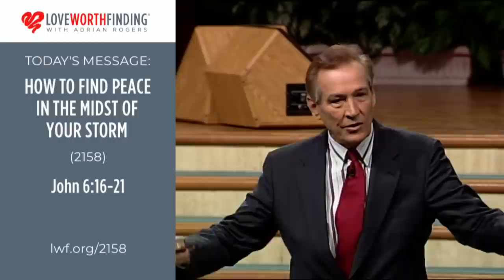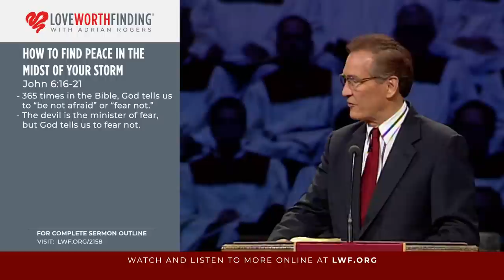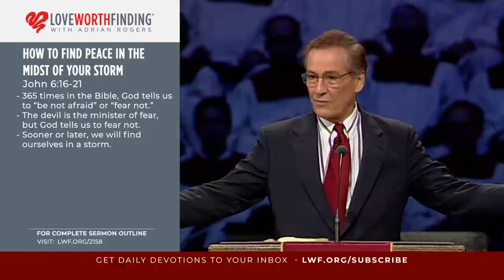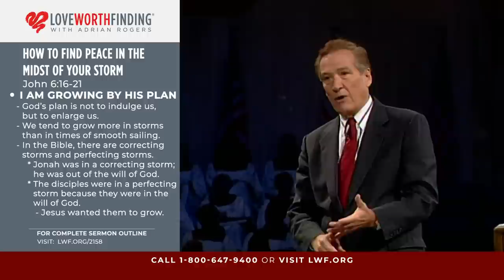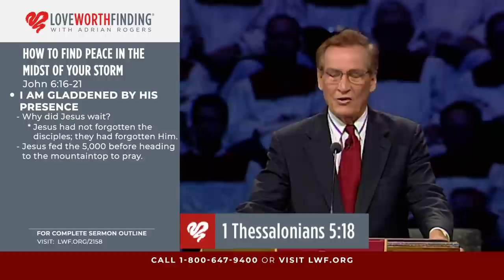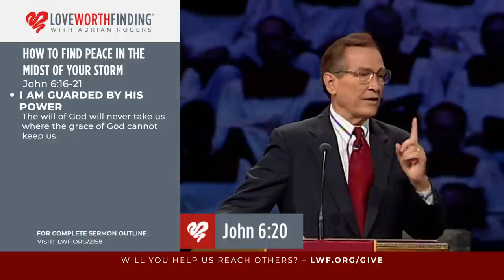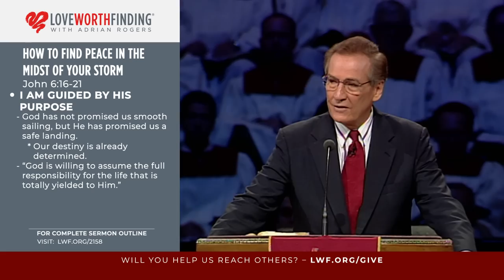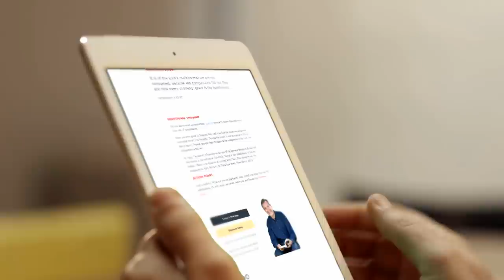Adrian Rogers: How to Find Peace in the Midst of Your Storm (2158)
John 6:16-21 tells the story of Jesus walking on the water to his disciples’ boat in the midst of a treacherous storm. Sooner or later, you are going to find yourself in a storm—not like the storm depicted in this passage; rather, one far more terrifying.

Things could be going fine, then suddenly you could get a life-changing phone call, or face a shocking diagnosis. How can we find peace in the midst of the storm?

We remember what God has promised to us now, in the stillness.